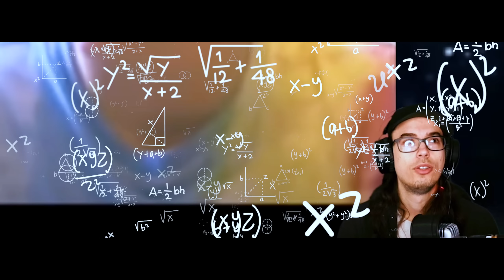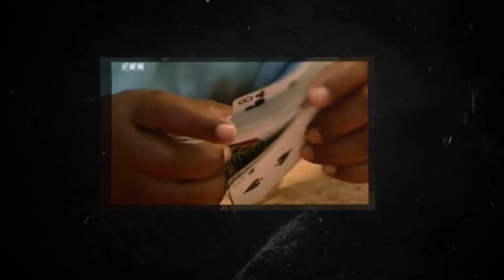ELLES CHANGENT DE VIE POUR 1 SEMAINE ! (Vous n'êtes pas prêt ) part 2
Un des pires épisode ! on échange nos maman version malaise, l'acting est présent , Merci a la tv de nous proposer des perles comme ca